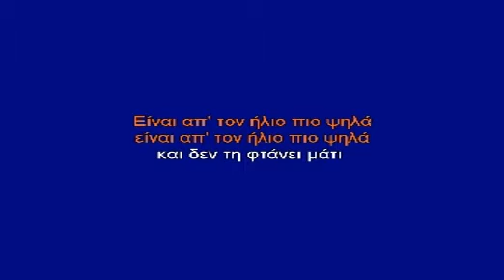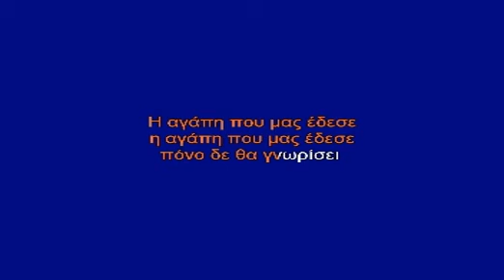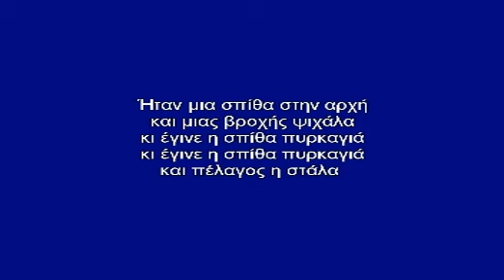KARAOKE ADAM ΔΕ ΞΕΡΩ ΠΟΣΟ Σ'ΑΓΑΠΩ